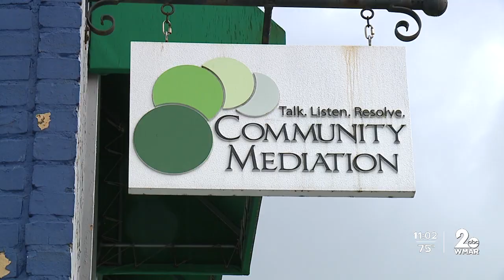Peace warriors continue fight after violent week